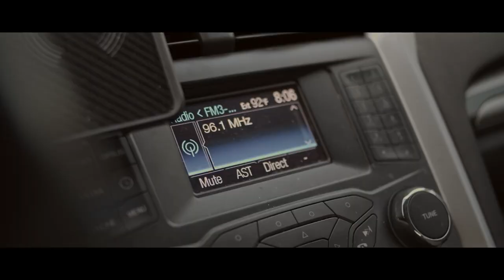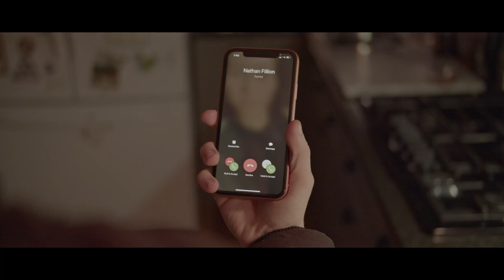FRAYED - Sci-Fi Horror Short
A man deals with a mysterious event in which people all over the world suddenly start disappearing without a trace. Losing time and danger looming ever closer, he makes a plan to try to get himself; and his loved ones out alive.

Cast: David Salmon, David LeDent, Tiffany Marie, Stephanie Scales

Camera BMPCC 4K
Lens Sigma 18-35 F1.8
Speed Booster Adapter